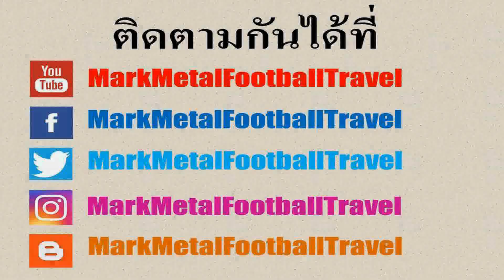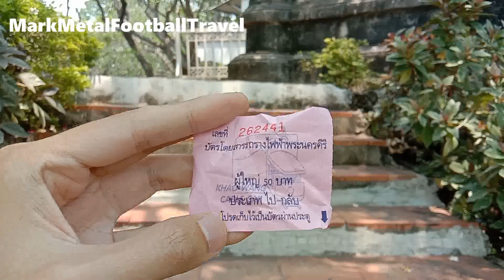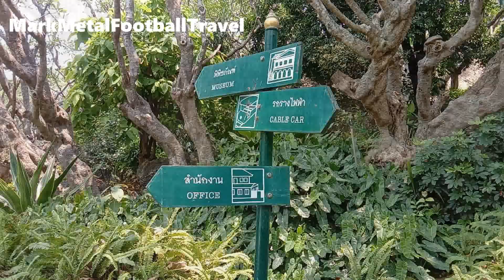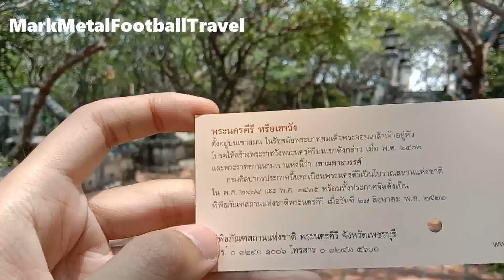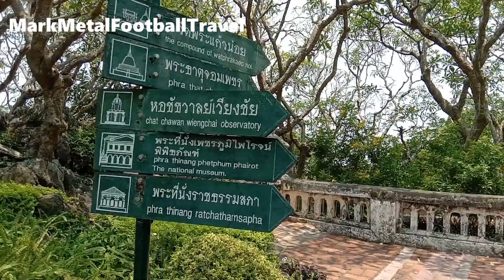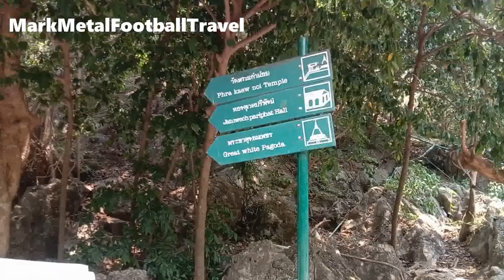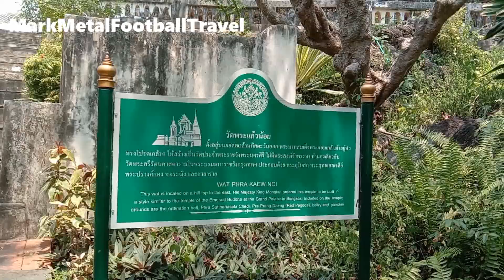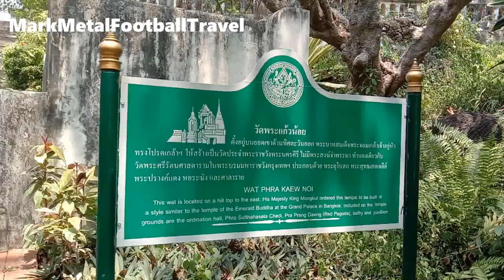อุทยานประวัติศาสตร์พระนครคีรี (เขาวัง) อ.เมือง จ.เพชรบุรี (Phra Nakhon Khiri Historical Park)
อุทยานประวัติศาสตร์พระนครคีรี หรือที่คนทั่วไปจะรู้จักกันในชื่อของเขาวัง ถือว่าเป็นสถานที่ท่องเที่ยวสำคัญภายในตัวเมืองเพชรบุรี โดยเป็นสถานที่ท่องเที่ยวทางประวัติศาสตร์ซึ่งรัชกาลที่ 4 ได้โปรดเกล้าให้สร้างพระราชวังสำหรับแปรพระราชฐานขึ้นบนยอดเขา โดยมีการก่อสร้างแล้วเสร็จเมื่อปี พ.ศ.2403 ซึ่งด้านบนยอดเขาจะประกอบไปด้วย พระที่นั่ง พระตำหนัก วัดและสถาปัตยกรรมแบบตะวันตกซึ่งผสมผสานกับสถาปัตยกรรมแบบจีน จุดเด่นที่เป็นไฮไลท์ในการเที่ยวชมก็คือ พระธาตุจอมเพชรซึ่งเป็นเจดีย์ที่สามารถมองเห็นได้อย่างโดดเด่นมาแต่ไกล นอกจากนั้นยังมีจุดอื่นๆที่น่าสนใจอีกมากมายทั้งหอพิมานเพชรมเหศวร พระที่นั่งราชธรรมสภา หอชัชวาลเวียงชัยรวมถึงพระสุทธเสลเจดีย์ ปัจจุบันอุทยานประวัติศาสตร์พระนครคีรีเปิดให้นักท่องเที่ยวเข้าชมทุกวันตั้งแต่เวลา 8 โมงครึ่งถึงบ่าย 4 โมงครึ่งค่าเข้าชมสำหรับชาวไทยอยู่ที่ 20 บาทและถ้าหากเดินทางขึ้นเขาด้วยการใช้รถรางไฟฟ้าก็จะมีค่าบริการเพิ่มอีก 50 บาท